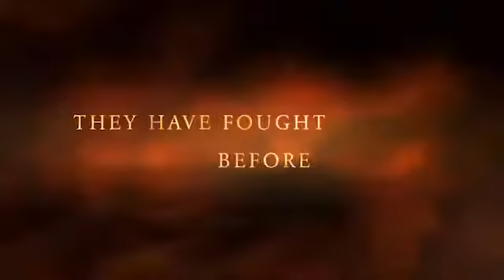The Final Anime Battle in History Trailer